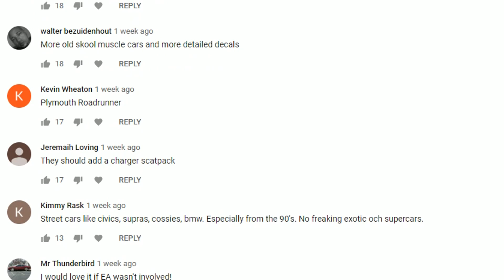Need For Speed 2019 - CARS THAT NEED TO BE ADDED! Bugatti Chiron, Toyota Supra, Ryo's EVO & More?!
Todays video I’m talking about the cars that need to be added into Need For Speed 2019, some great ideas here!

BenQ EX3203R 31.5 Inch QHD 2K HDR 144 Hz Curved Gaming Monitor
ASUS NVIDIA GeForce GTX 1080TI ROG Strix Edition 11 GB
ASUS Intel 1151 Socket Z370 Chipset Strix E D4 ATX Motherboard
Intel 8th Gen Core i7-8700K Processor
Corsair CX850M 850W 80 Plus Bronze
Seagate BarraCuda - 4TB internal hard drive
Corsair Crystal Series 570X